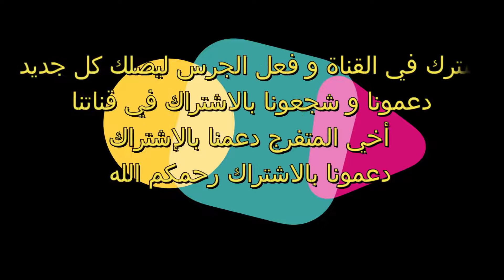تألق لاعبين تونس و نجيريا/ملخص مباراة تونس 1 نجيريا 0/هدف تونسي0/1 في مرمى نجيريا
إشترك في القناة يا حبيبي
تونس ونيجيريا مباشر,
تونس والجزائر,
تونس مصر,
تونس مالي,
تونس مباشر,
تونس عمان,
تونس وموريتانيا,
تونس ومصر,
تونس arab got talent,
تونس arab idol,
aliexpress تونس,
airtm تونس,
azar تونس,
asmr تونس,
ala تونس,
dj aseel تونس,
تونس ا,
تونس bein sport,
تونس bbc,
تونس ومالي bein sport,
تونس ومصر bein,
binance تونس,
bitcoin تونس,
blingos تونس اقوى حالة نادرة,
bac تونس,
crypto تونس,
تونس can,
تونس can 2019,
dropshipping تونس,
تونسي dj,
dak تونس,
dxn تونس,
تونس اند اي dance monkey,
تونس drone,
تونس vs مالي direct,
تونس ومالي en direct,
d'max تونس,
ali expresses تونس,
basil elhaj تونس,
تونس ضد زامبيا en direct,
منتخب تونس en direct,
مباراة تونس en direct,
تونس 2 en direct,
تونس مالي en direct,
تونس في كاس العرب,
gga تونس صعيبة,
squid game تونس,
فرسان تونس gasba,
o.g تونس حبس,
gta تونس,
123 go تونس,
راب تونسي og,
ibn hattuta تونس,
الجزائر تونس hd,
تونس joe hattab,
تونس والجزائر hd,
تونس مصر hd,
تونس سوريا hd,
al hashim تونس,
تونس ومالي hd,
تونس ifm,
iptv تونس,
iknani تونس,
iphone تونسي,
يا تونس الخضراء,
jenjoon تونس في لمان,
jcc تونس,
michael jackson تونس,
aljazeera تونس,
kwili تونس,
kfc تونس,
تونس ومالي karizma,
khoubai تونس,
youssef kabbani تونس,
didin klach تونس,
تونس live,
مصر وتونس live,
live تونس والجزائر,
التونسية live,
live تونس ومصر,
live تونس مالي,
تونس وسوريا live,
live تونس ضد مالي,
تونس music,
misaha تونس,
m3kky تونس البلد العجيب,
ahmad massad تونس,
تونس م,
mc mego تونس,
تونس mali,
match تونس والجزائر,
nft تونس,
bbc news تونس,
step news تونس,
تونسي...nl,
mamdouh nasrallah تونس,
og تونس حبس قطعت,
iq option تونس,
omegle تونس,
تونس مصر on sport,
o.g راب تونسي,
paysera تونس,
phenix تونس اليوم,
payoneer تونس,
تونس اكبر ماردا. parole,
منتخب تونس pes 2021,
djalil palermo تونس,
تونس reaction,
rap تونسي,
الجزائر تونس reaction,
تونس مصر reaction,
diva rebecca تونس,
gta rp تونس,
مهدي r2m تونس,
تونس سوريا reaction,
تونس song,
bein sports تونس,
s7s تونس,
sweatcoin تونس,
تونس مالي bein sport,
انا و تونس simple ami,
تونس والجزائر bein sport,
تونس the voice,
تونس tv,
تونسية the voice,
جميلات تونس tik tok,
تونس الرياضية tv,
crazy time تونس,
dubai tv تونس,
الجزائر تونس u20,
تونس الجزائر u20 مباشر,
الجزائر ضد تونس u20,
تونس vs,
تونس vs مصر,
تونس vs مالي,
تونس vs موريتانيا,
تونس vs الجزائر,
تونس vs عمان,
تونس vs سوريا,
تونس vs موريطانيا مباشر,
تونس v مالي,
مصر vs تونس,
تونس v سوريا,
wise تونس,
مصر وتونس,
تونس و عمان,
تونس ومالي,
ديسكو w تونس,
تونس وا,
تونس وزامبيا,
youtube تونس,
ولد تونس yt,
yazaki تونس,
تونس 0-2 الجزائر,
تونس 0-1 مالي,
تونس 0-1 غينيا الاستوائية,
تونس 0-2 سوريا,
تونس ومصر 1-0,
تونس والجزائر 2-0,
تونس وسوريا 2-0,
تونس 1-0 الإمارات,
مباراة تونس 0-2 الجزائر,
تونس 0-1 غينيا,
تونس 1-0 مصر,
تونس 1996,
تونس 1978,
تونس 1 مصر 0,
تونس 1 مباشر,
تونس 14 جانفي 2022,
تونس 1 - الجزائر 4,
تونس 1 الجزائر 0,
مالي 1 تونس 0,
الكاميرون 4-1 تونس,
مسلسل تونسي 1,
تونس 2021,
تونس 2050,
تونس 2022,
تونس 2018,
تونس 2-1 عمان,
تونس 2006,
تونس 2012,
تونس 2004,
تونس 2 مباشر,
تونس 2,
الجزائر 2 تونس 0,
سوريا 2 تونس 0,
قناة تونس 2 بث مباشر,
تونس 2 مباشر الان,
تونس 2 بث مباشر,
تونس 3-1 زامبيا,
تونس 3000 سنة حضارة,
مصر وتونس 3-2,
تونس ومدغشقر 3-0,
تونس ومصر 32,
تونس 3-0 موريتانيا,
تونس 3 الجزائر 2,
تونس وزامبيا 3-1,
بطاقة عدد 3 تونس,
تونس 4k,
تونس 4-0 موريتانيا,
الجزائر تونس 4 1,
تونس وغينيا 4-1,
تونس وليبيا 4-1,
ليبيا تعطي تونس 4 مليار,
فنادق الحمامات تونس 4 نجوم,
404 تونس,
الجزائر 4 تونس 1,
تونس 5-1 موريتانيا,
تونس ليبيا 5-2,
تونس وموريتانيا 5-1,
فنادق الحمامات تونس 5 نجوم,
تونس ضد موريتانيا 5-1,
تونس 5-1,
مباراة تونس 5-1 موريتانيا,
جتيا 5 تونس,
بنات تونس 5,
infinix smart 5 تونس,
gta 5 تونس,
تونس 6 مصر 2,
المنزه 6 تونس,
تونس ومصر للسيدات 6-2,
تونس 78,
تونس 7 مباشر,
قنوش تونس 7,
قناة تونس 7,
منتخب تونس 78,
تونس مصر 78,
همزة وصل تونس 7,
برنامج المنظار تونس 7,
تونس 7,
قناة تونس 7 2000,
اشهار تونس 7,
تونس 7 2010,
برامج تونس 7,
تونس 7 كرتون,
تونس مالي 85,
تونس 85,
الجزائر تونس 86,
تونس مالي دقيقة 85,
تونس ومالي دقيقة 85,
التونسية 9,
قناة تونس 9,
قناة تونس 9 مباشر,
ملعب 974 تونس,
تونسية 9,
تونسي 9sm,
منتخب تونس 98,
تردد قناة تونس 9,
برنامج تونسي 9,
حصة تونس 9